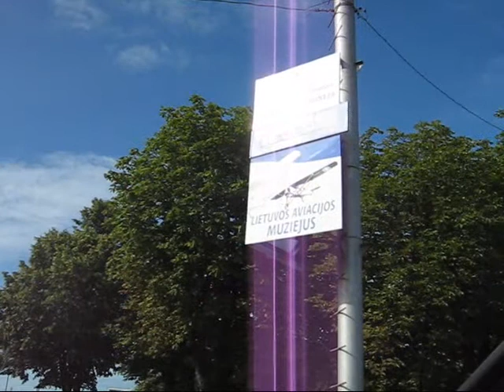"Liepos 6-oji" arba "neišnaudoti talentai"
Išminties žodžiai, tarsi paukščiai, lengvai paveja savo auką - mano neapsisprendusią sielą...